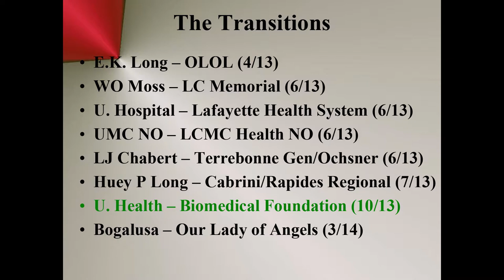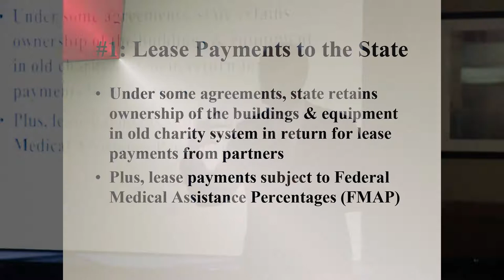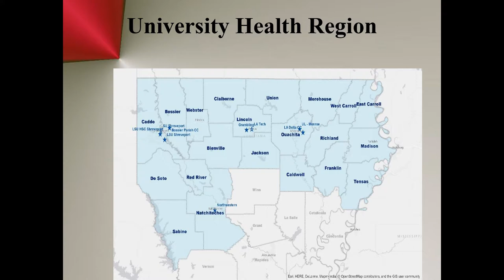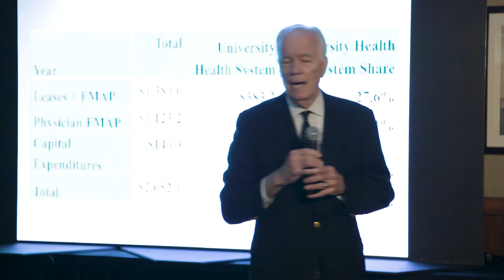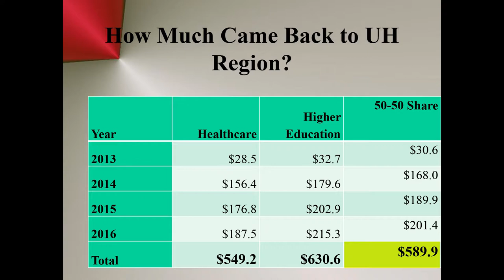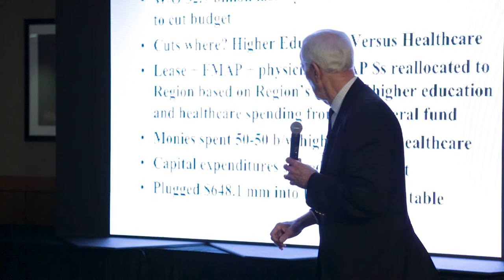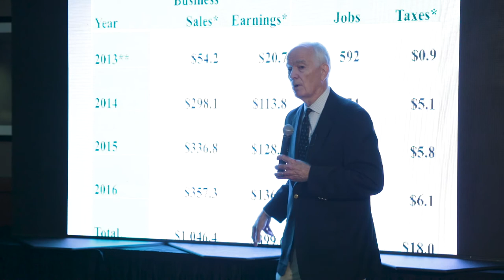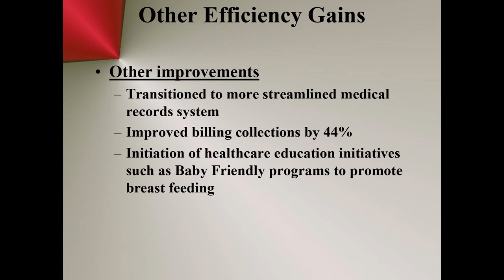Dr. Loren Scott presents University Health impact study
University Health System provided $900M boost to State since privatization.